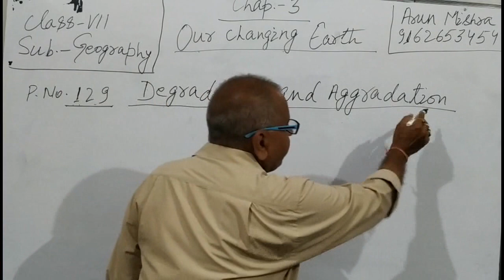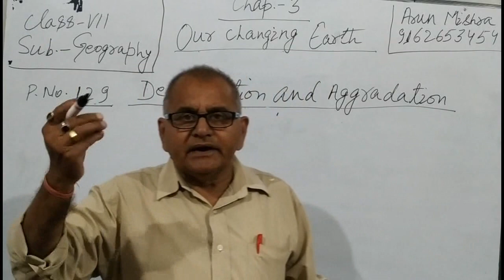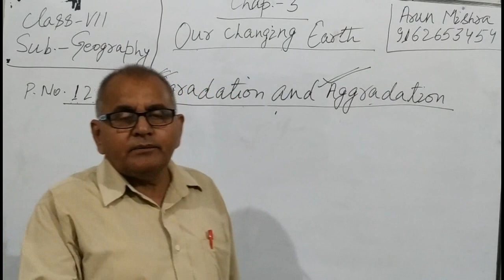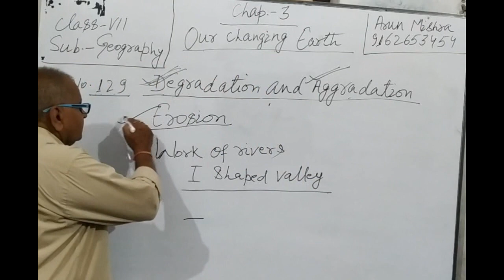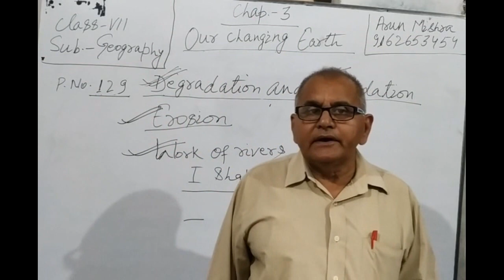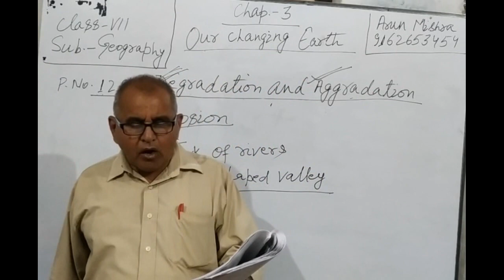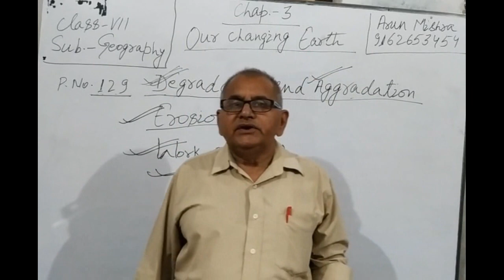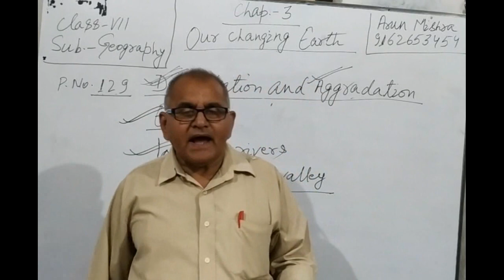Lecture_04052020_Class 7 ( Social Science Geography )